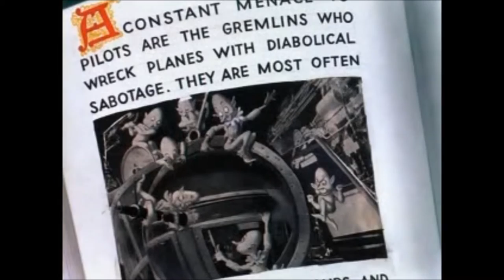Cartoon Hangout | Ben 10 Episode 6 Review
My review of Ben 10 episode 6, "Tourist Trap." Let me know what you liked about this episode, too!

Channel art: Justin Nexus